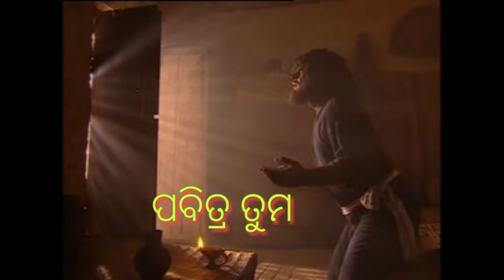Prabhu Asichi Tuma Pase || Amarendra Mohanty || Odia Christian Song || Lyrical Video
Prabhu Asichi Tuma Pase,  Christian Devotional Song

Lyrics: Dhiren Chandra Dash
Singer: Amarendra Mohanty
Production: Subason Deep